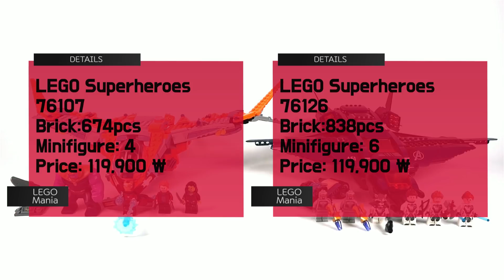레고 인피니티 워 VS 엔드게임 전격비교!(LEGO Infinity War VS Endgame Comparison) - 레고매니아_LEGO Mania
오늘은 특정 제품의 리뷰가 아닌 레고 슈퍼히어로즈의 마블 제품 '어벤져스:인티니티 워(Avengers:Infinity War)'와 '어벤져스:엔드게임(Avengers:Endgame)'을 비교해보는 시간을 가져보겠습니다.
많은 분들이 사랑해주시는 영화 어벤져스 시리즈를 레고로 표현한 제품들이죠.
'인피니티 워' 관련 제품들은 2018년에 큰 사랑을 받았고 '엔드게임' 관련 제품들은 얼마전 출시되며 2019년 많은 사랑을 받고 있습니다.
두 영화 관련 제품들은 가격면에서 아주 비슷하게 출시가 됐는데요.
그만큼 많은 분들의 비교 대상이 되기도 합니다.
'인피니티 워' 제품들은 6개의 세트가 출시됐고 '엔드게임' 제품들은 5개의 세트가 출시돼서 부득이하게 '76101 아웃라이더 드롭쉽 공격' 제품은 비교 대상에서 제외했습니다.
개인적인 취향이 많이 반영된 비교 영상이니 그 부분 참고해주시면 감사하겠습니다^^